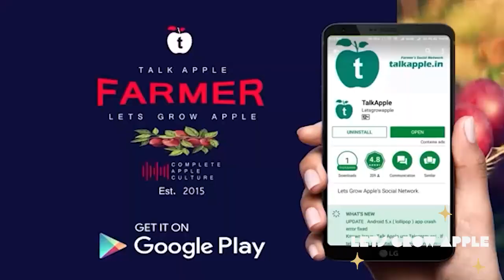भाग 12 | श्री पंकज नेगी जी | मश्नु | रामपुर @letsGrowApple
Episode 12 | Mr. Pankaj Negi Ji | MASHNU | RAMPUR @letsGrowApple

Lets Grow Apple Chat Group ( Download Telegram App First )